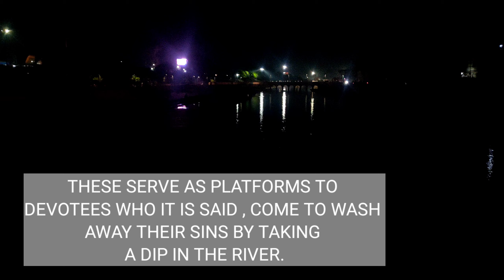Medico VISITING AYODHYA FOR FIRST TIME || NIKHIL KUMAR (KGMU)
This vlog , i am visiting Ayodhya for first time with my friends. Enjoy the vlog. I have also give a glimpse of historical importance of the place.